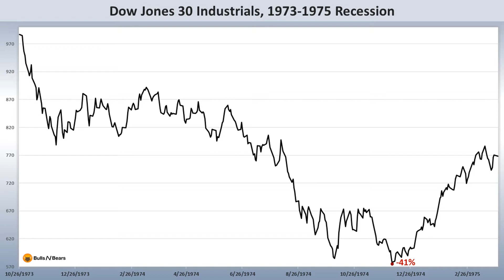The TRUTH About Warren Buffett Timing the Stock Market ( Stock Market Crash)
The truth about Warren Buffett Timing the stock market ( stock market crash). The received wisdom has it that Berkshire Hathaway chairman Warren Buffett built his fortune by buying good companies and holding them long term. In truth, patience was only half of Buffett’s secret. An ace market timer, Buffett knew when to hold and when to fold.